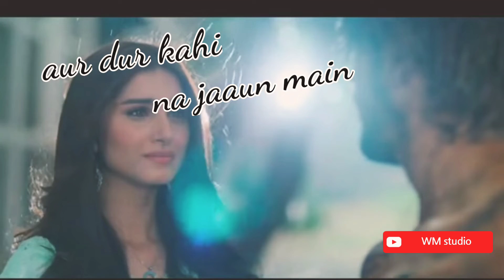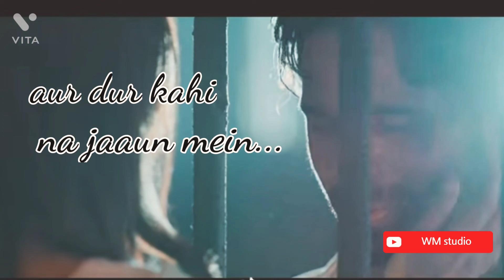Thodi jagah || female short cover || WM studio || sad song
hope you all are doing great and safe at home❤️
This is my new short female cover song

song name: Thodi jagah
cover by: Wahida Mazumder